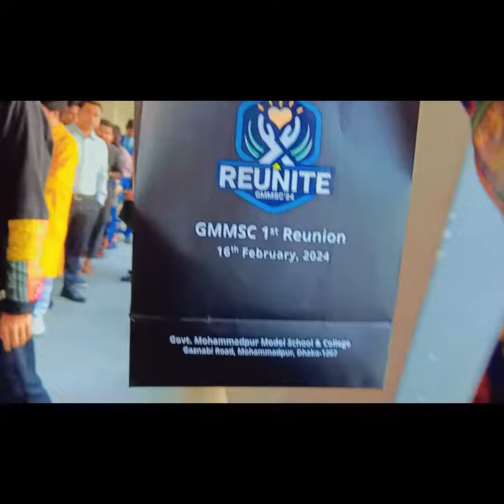GMMSC Reunion 2024 || 1st Reunion 🎊 || Fariha Hossain